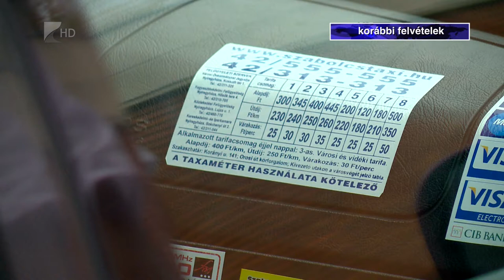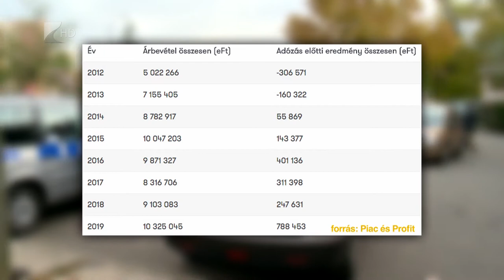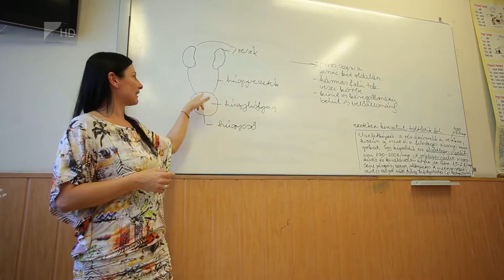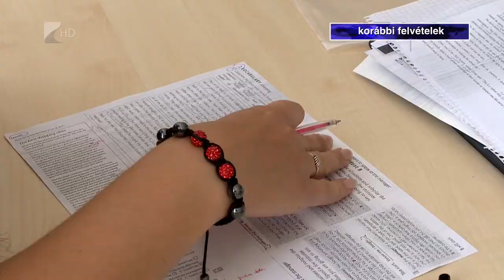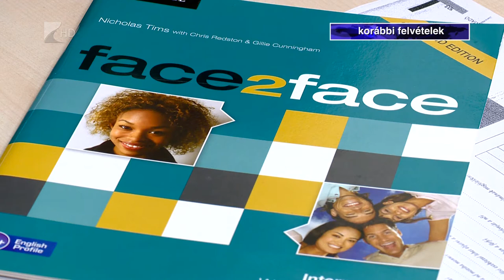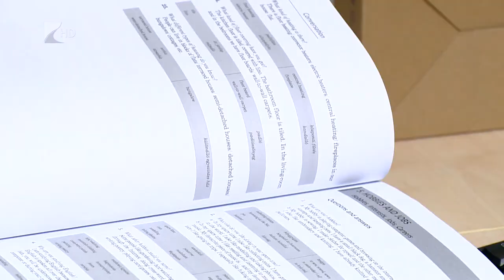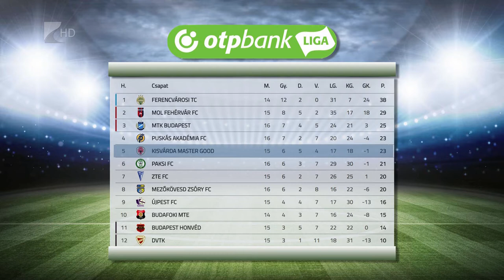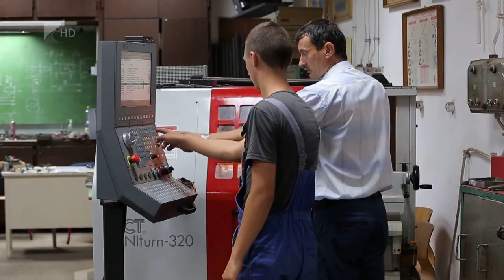Híradó 2021. január 21. - Kölcsey TV